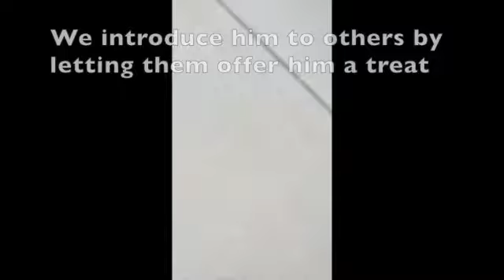Walking the Dog vlog